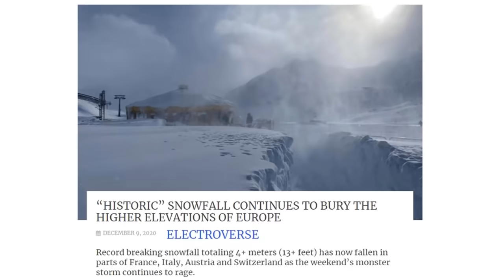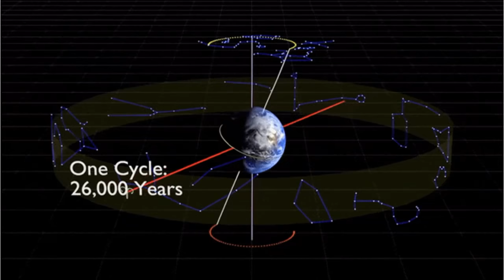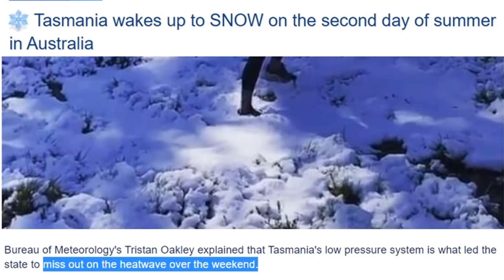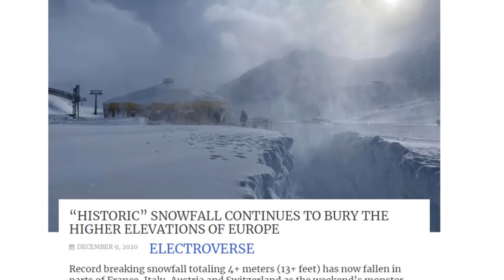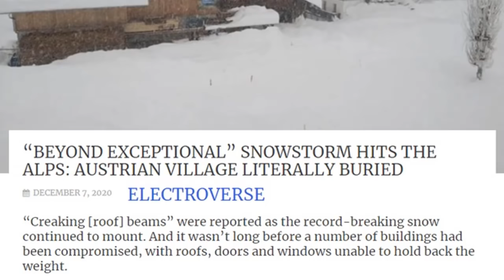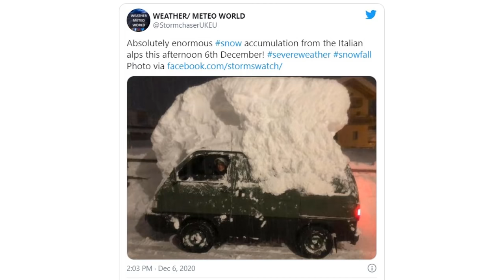Three Possible Reasons Changes Are Happening in Front of You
Looking at Summer snow in Tasmania, 11 foot snowfalls in Europe, sunspot anomalies, the changes or an age or geoengineering, so many changes are happening, I wonder which is the most responsible for the shifts in the world we are seeing.

●▬▬▬  Story Links ▬▬▬●
First day of summer sees temperatures reach a blistering 48C while SNOW is forecast for one state
Tassie wakes up to SNOW on the second day of summer - as Australia records its hottest November ever
This glorious high-res image of a sunspot will take your breath away

Freedomslips.com

●▬▬▬  AV Content ▬▬▬●
Created & Produced by David DuByne